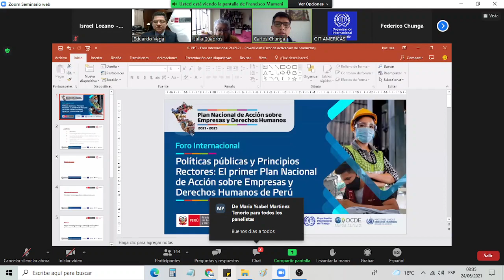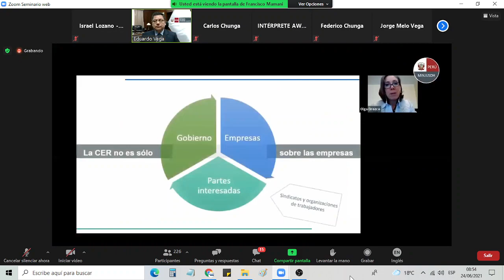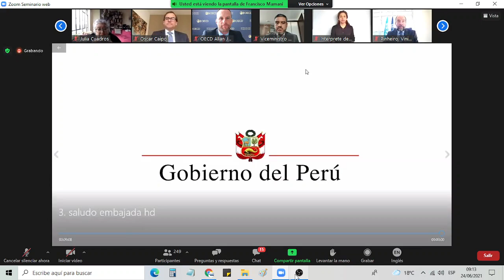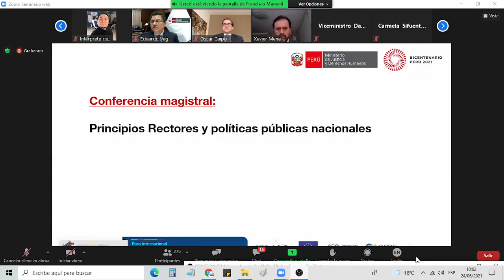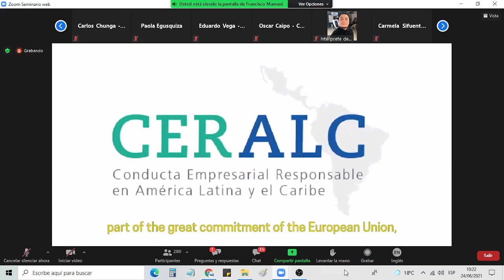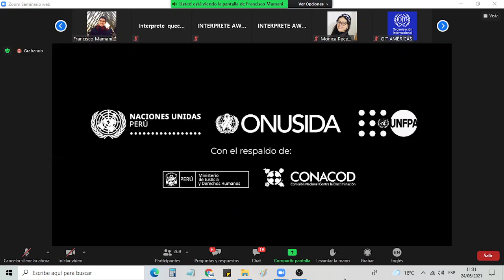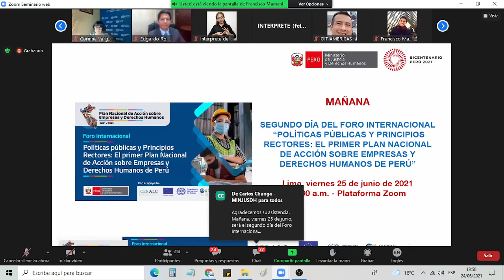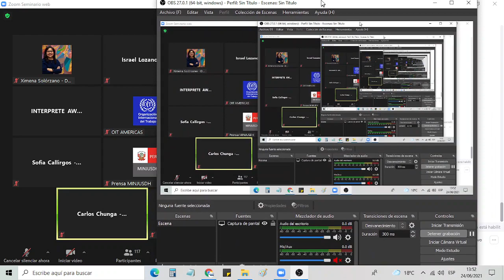[Día 1 | ENG] Foro Internacional: Primer Plan Nacional de Acción sobre Empresas y DD.HH. de Perú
Traducción en inglés del primer día del Foro Internacional “Políticas públicas y Principios Rectores: El primer Plan Nacional de Acción (PNA) sobre Empresas y Derechos Humanos de Perú”, realizado el 24 de junio de 2021.